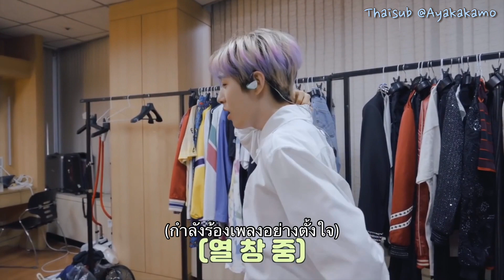(Thaisub/ซับไทย)[N'-141] NCT DREAM💚 'Beyond the Dream Show' | Beyond LIVE Behind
ฝากไลค์และติดตามด้วยนะ เพื่อเป็นกำลังใจเล็กๆน้อยๆให้กับคนทำซับ🙏🏻🥰💚